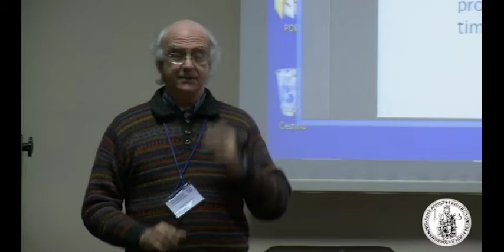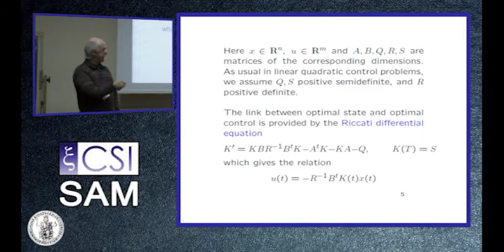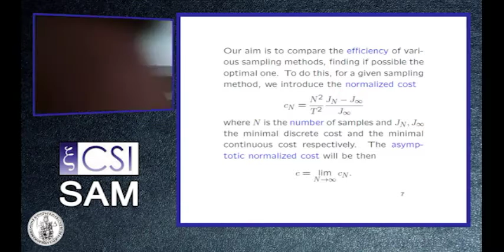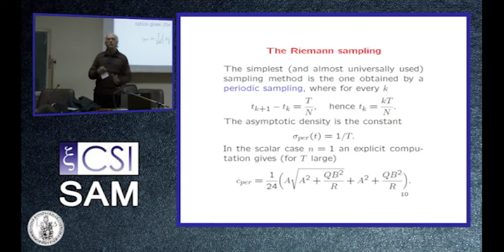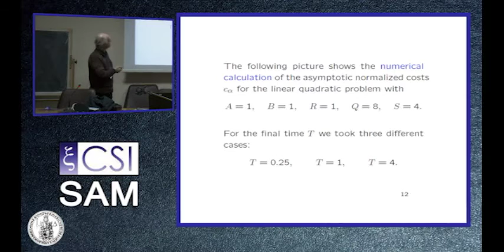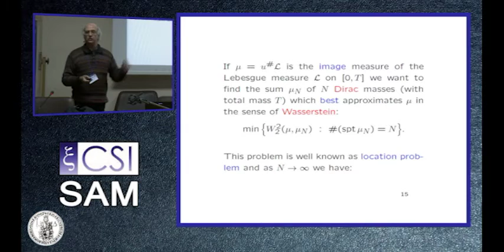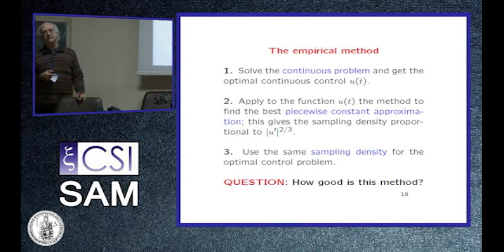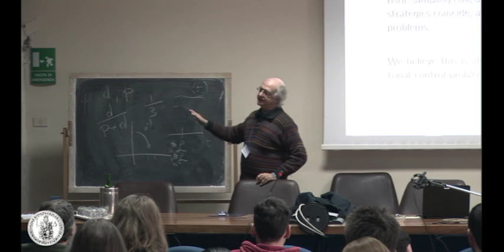Giuseppe Buttazzo - Optimization problems in mass transport theory - IV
School and Workshop "PDEs and Applications"
February 8-12, 2016
Naples, Italy

Giuseppe Buttazzo, Optimization problems in mass transport theory, Lesson 4/4

You can find more material, including the slides used for this presentation, on the